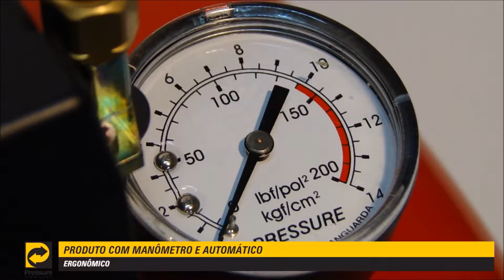Compressor de Ar 10PCM 100L ATG2 Pressure Monofásico - A Mega Loja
Clique em "Inscrever-se", para receber todos os vídeos novos da A Mega Loja.

Indicado para oficinas mecânicas, marcenarias, borracharias, serralherias, funilarias e marmorarias, bem como pequenas e médias empresas e postos de serviço.